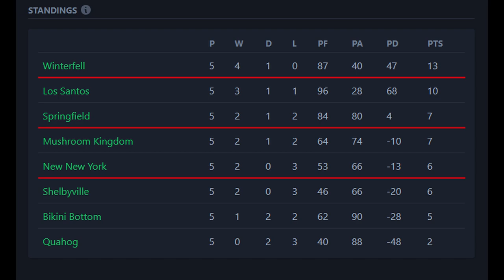MUSHROOM KINGDOM ROYALS vs LOS SANTOS NOMADS - NRRL ROUND 5 - RUGBY LEAGUE LIVE 3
The Royals try to resume their push for a playoff spot by hosting the Los Santos Nomads, hoping to rebound from their first defeat of the season.